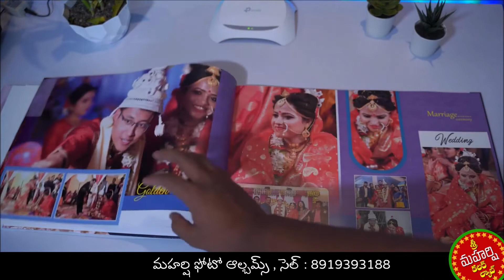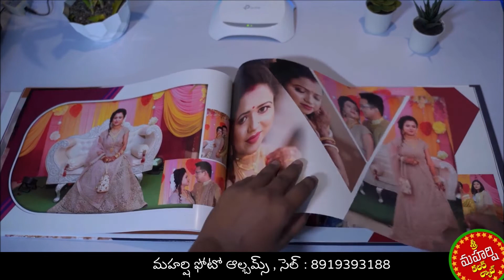Maharshi Photo Albums - 8919393188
Album Printing And Editing Services by Sri Maharshi Photo Albums, We have 30 + years of experience in photo printing services, and we have in-house photo album printing machines.

Home Delivery Available All Over India